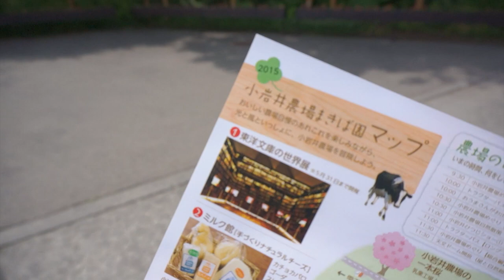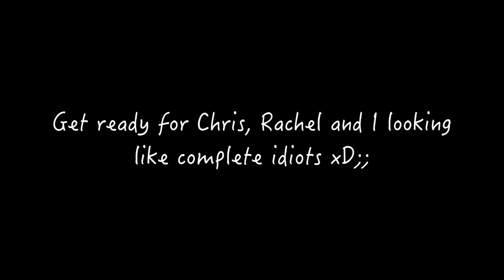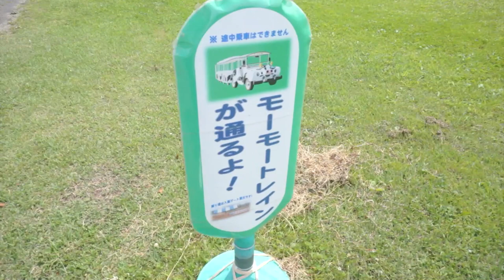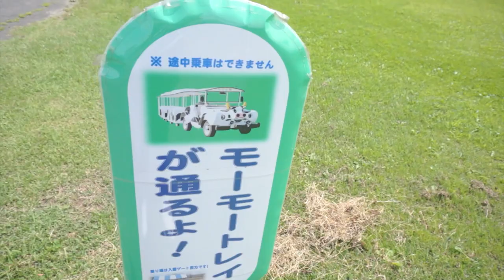JAPAN ROAD TRIP w/ Abroad in Japan & Rachel and Jun | Ep. 3 Iwate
Today on the Northern Japan Road Trip - we visit the famous Koiwai Farm in Iwate Prefecture!